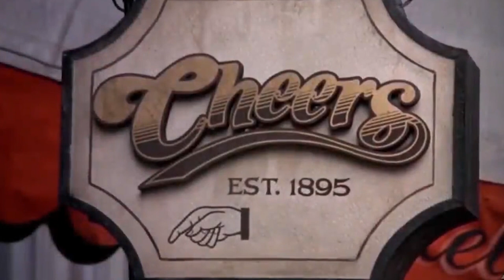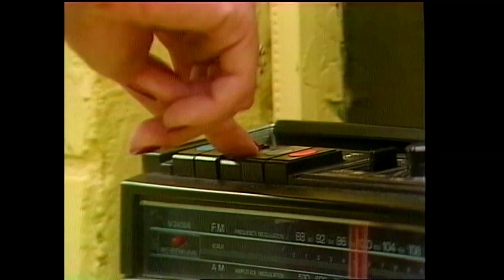Going 4 It documentary: Tartikoff rescues NBC (Clip)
How NBC's revival helped bring WDIV back to the forefront. This is one segment in WDIV's Going 4 It documentary.